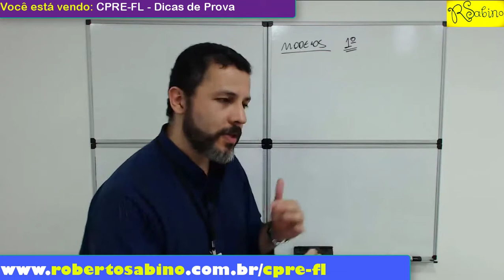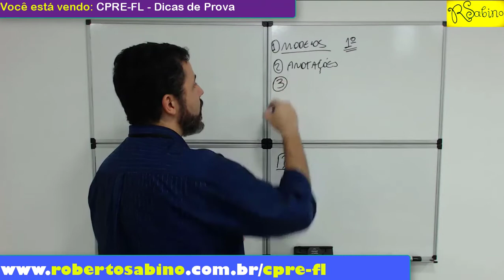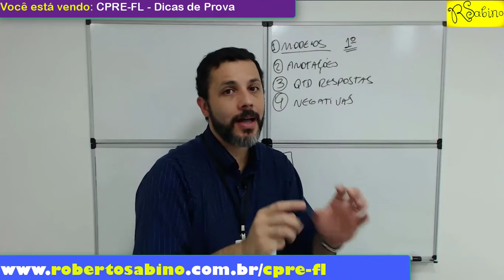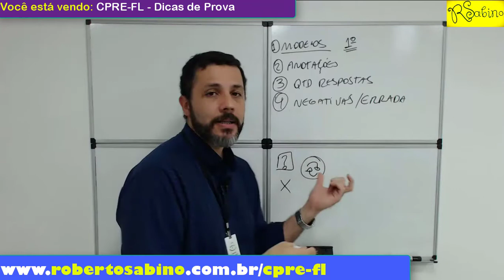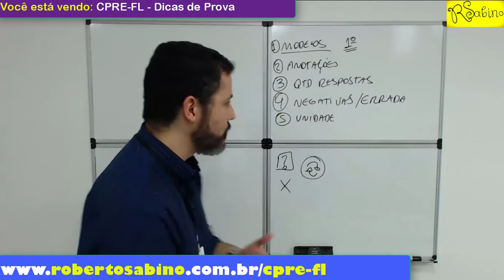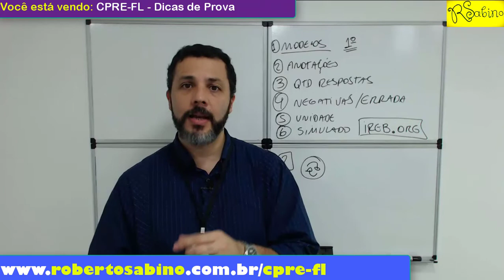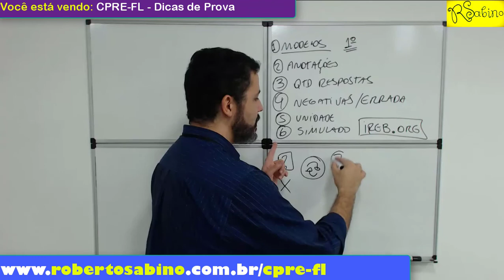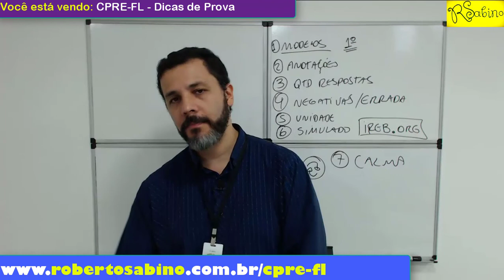CPRE-FL Dicas de Prova #1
Algumas dicas básicas para quem vai fazer a prova do IREB.